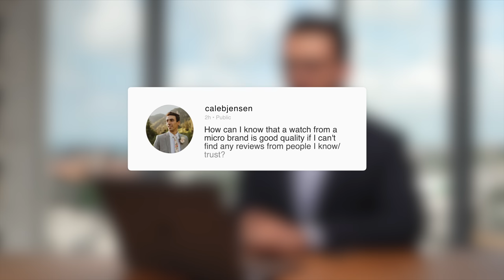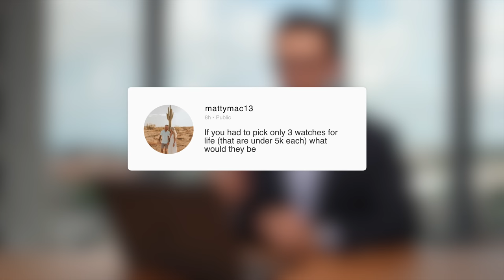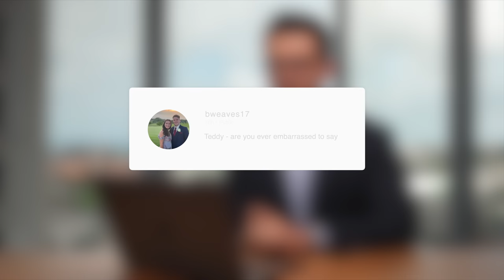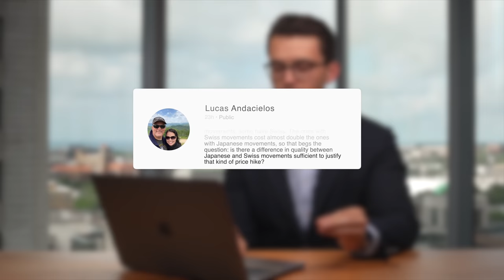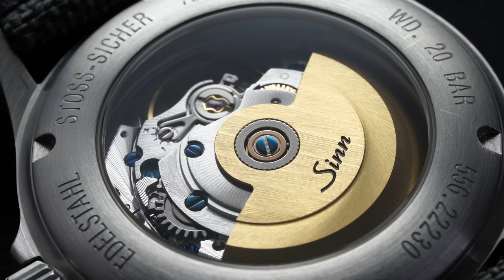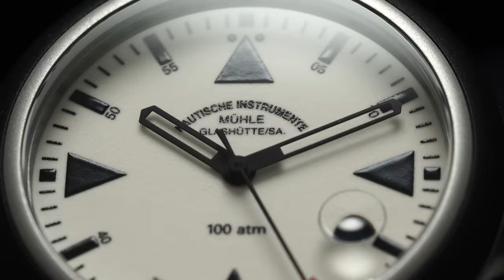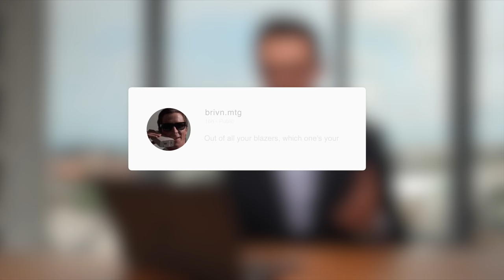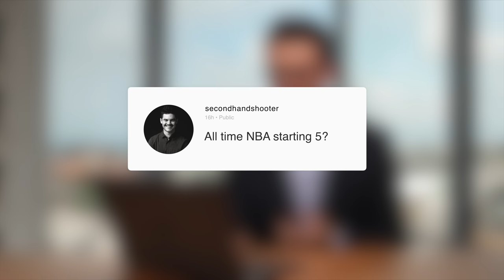My Watch Collection Update? How To Tell A Watch Is Quality, 3 Watches For The Rest Of My Life (Q&A)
I'll definitely hit on some watch-specific questions but then also share some more personal questions you guys were curious about.

0:00 - Intro & Organization
0:17 - Teddy’s Personal Watch Collection
1:52 - How To Tell If A Microbrand Is Any Good
3:22 - Teddy’s Three Watches For Life
4:48 - “Hey Bro, How Much Was That Watch?”
6:10 - Laco: Japanese vs. Swiss Movement
8:15 - High Horology Bargains?
9:39 - Tough Watch For A US Navy Engineer
11:09 - Teddy’s Wedding Watch
11:47 - Which Blazer?
12:25 - Teddy’s All-Time NBA Starting Five